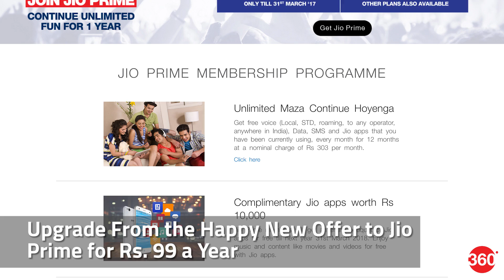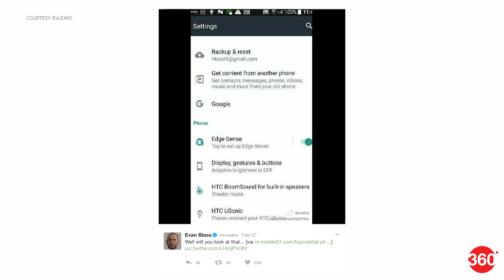Reliance Jio Prime Plans Revealed, Redmi Note 4 New Colour on Sale, and More (Mar 1, 2017)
* Google Chromebook Pixel Laptops Dead?
* Xiaomi Redmi Note 4 Matte Black Colour Variant Goes on Sale